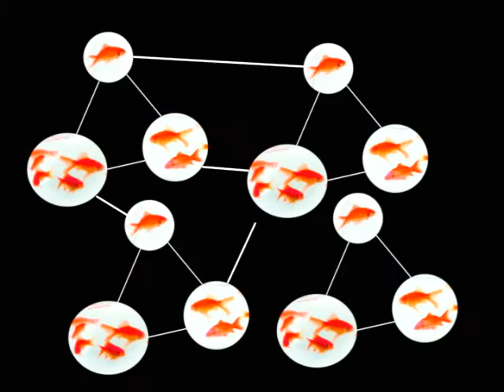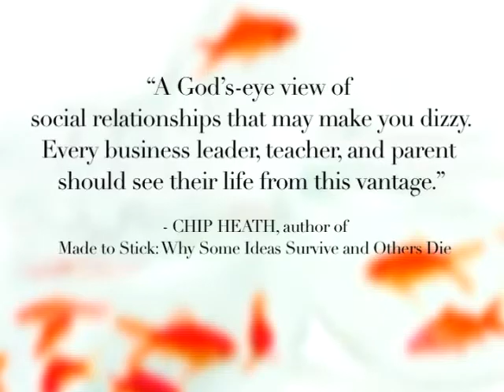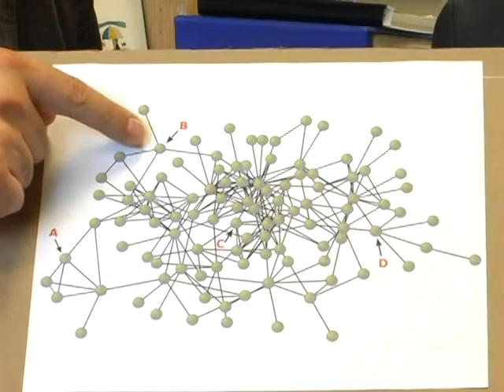Connected: The Surprising Power of Our Social Networks ...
Renowned scientists Christakis and Fowler present compelling evidence for our profound influence on one another's tastes, health, wealth, happiness, beliefs, even weight, as they explain how social networks form and how they operate.